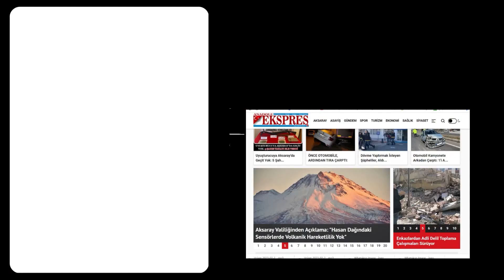YENİ İŞ KURACAKLARA MÜJDE: KOSGEB’DEN 1,5 MİLYON LİRA DESTEK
Aksaray KOSGEB Müdürü Hakan Koçak, kurum olarak verilen desteklere ilişkin bilgilendirmelerde bulundu. Başkan Koçak, “KOSGEB desteklerini yalın ve anlaşılabilir bir hale getirdik” dedi.
Aksaray KOSGEB Müdürü Hakan Koçak, Anadolu Ekspres Gazetesi’ne, KOSGEB bünyesinde verilen desteklere ilişkin bilgilendirmelerde bulundu. Küçük ve orta ölçekli işletmelere, girişimcilere destek veren bir kurum olarak sahada hizmet sağladıklarını ifade eden Koçak, 81 ilde 88 müdürlükle hizmet verildiğini aktardı.